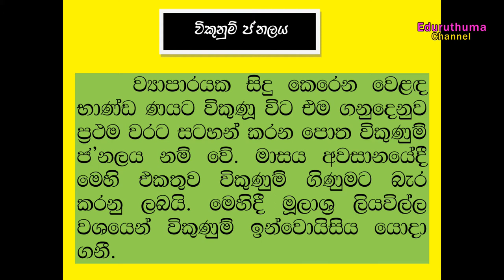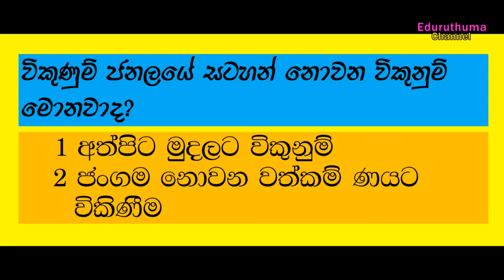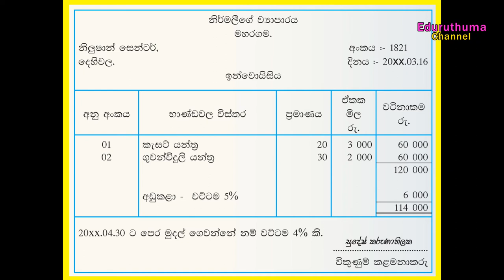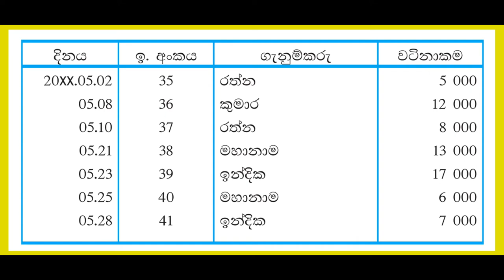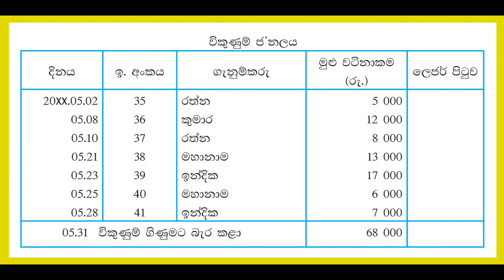විකුණුම් ජර්නලය Sales journal in sinhala